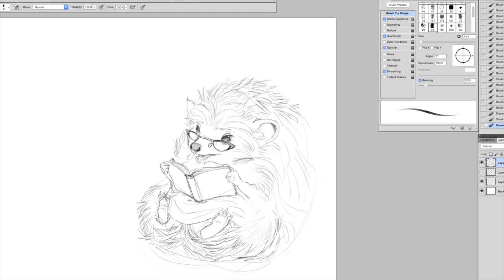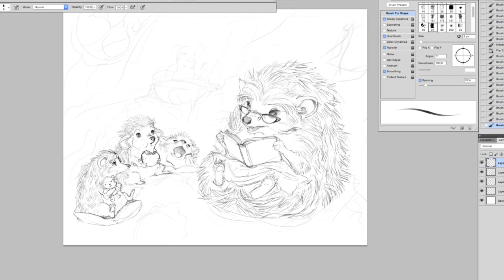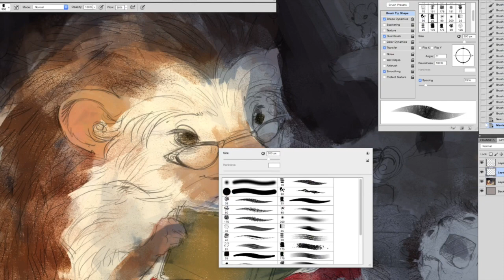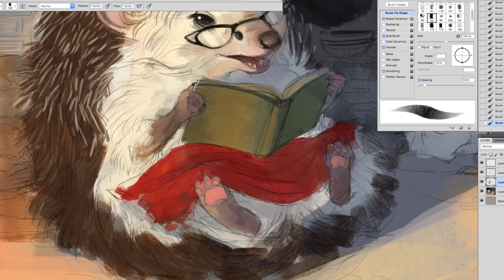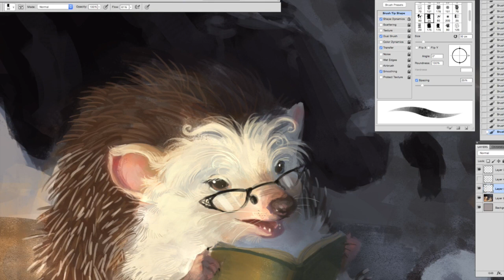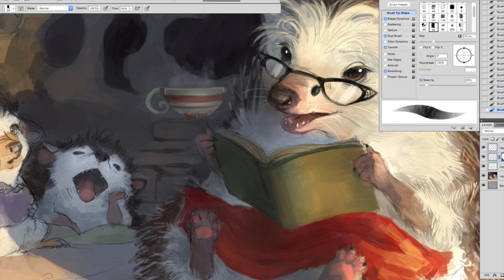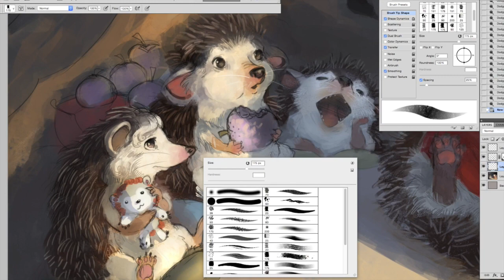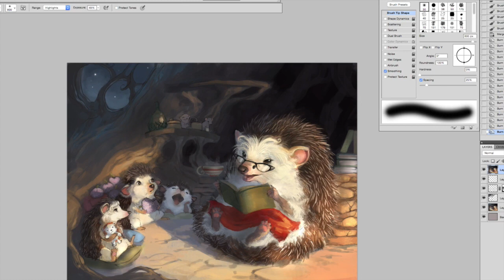Grandma Hedgie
"Grandma Hedgie" illustration timelapse. Compiled over two twitch painting sessions! Feel free to hop over to my blog to see the finished image. :)

Etsy Store: